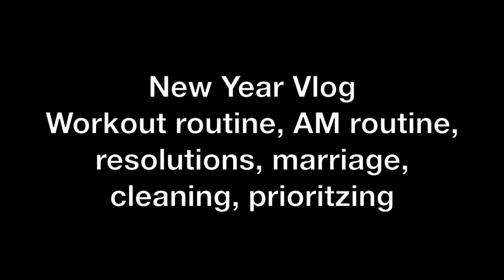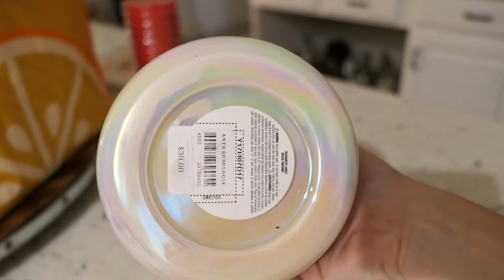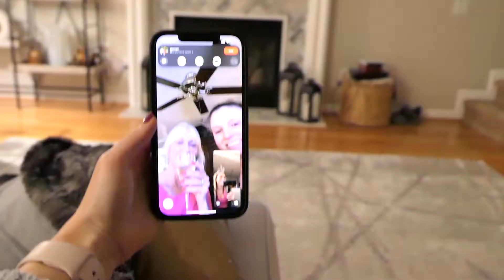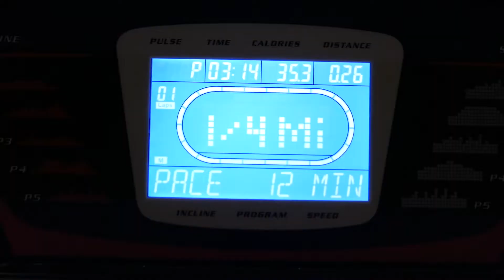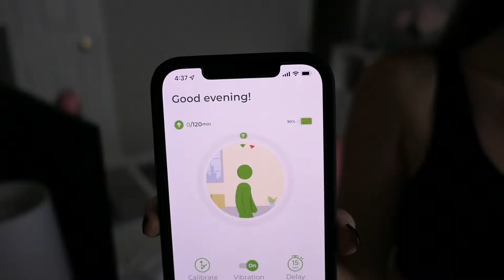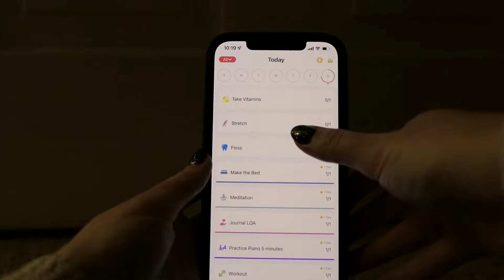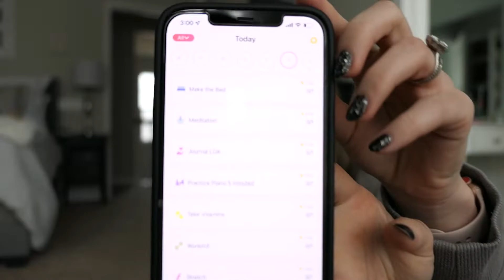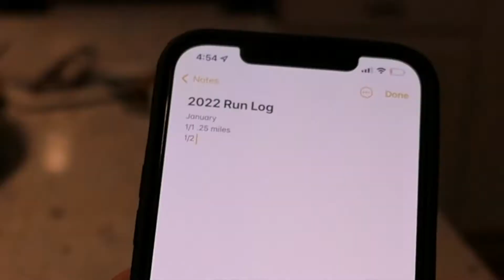NEW YEAR VLOG//organizing, healthy eating, workouts, resolutions, morning routine, planning 2022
HEY THERE! Thank you so much for clicking on this video- I hope you enjoy!

In this video, I discuss my new morning routine, healthy boundaries with social media and Instagram, healthy meals and fitness goals, my favorite planner I've EVER used and how I organized it, and you get to see my pomeranian howl for my family!

Links to items worn/mentioned in video:
Upright GO 2
Free People Free Throw tank
Claw Clip
Align Joggers
Pink lily grey fuzzy cardigan
Lululemon Align Tank
Lululemon Aligns
Mad.fit channel: @MadFit
IPL Hair Removal Device
Water bottle
Lululemon Align Shorts in Diamond Dye Grey
Lululemon Hat
Lululemon Belt Bag
Aerie Marshmallow pants
Amazon slippers
Target 2022 Planner
Lululemon Base Pace Leggings
Abercrombie Mini Puffer
Maui Jim Sunglasses